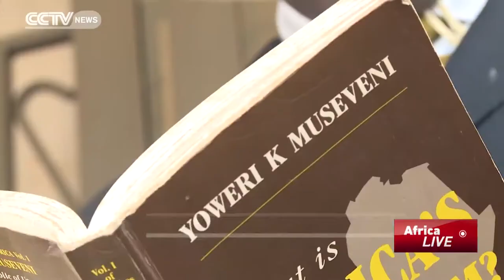Uganda's Comedy Academy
Workshop helping to turn humour into a career